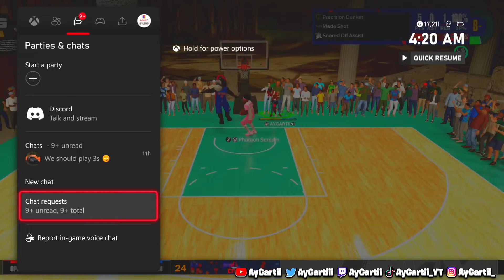EVERY DUNK IS WORTH 4 POINTS + 99 DUNK is UNSTOPPABLE on NBA2K24!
in todays video i show yall how crazy it gets at 4 AM on NBA 2K24.. and even more so how INSANE it is to go crazy against randoms 😭😭😭😭😭

 Xbox GT: AyCartiL